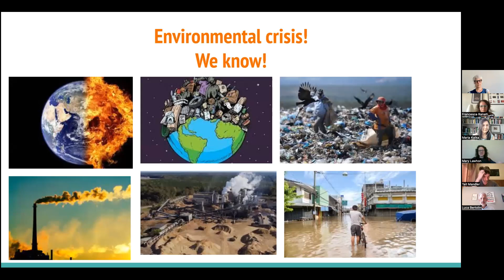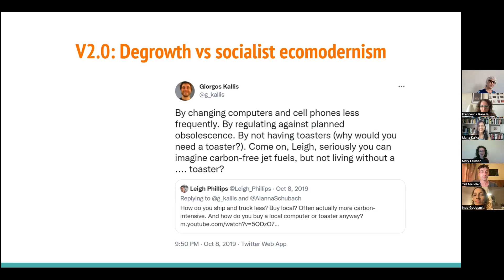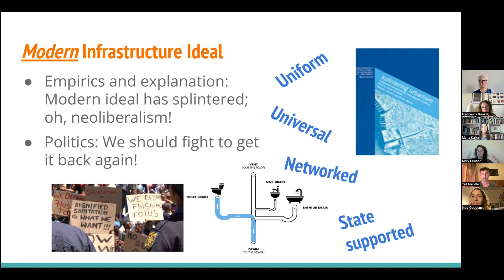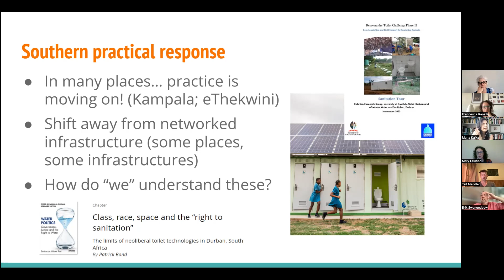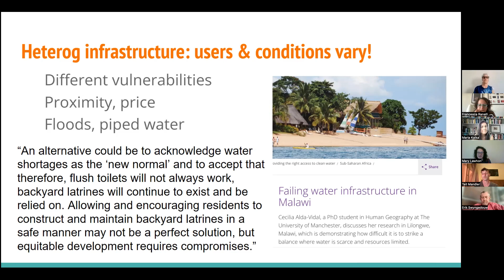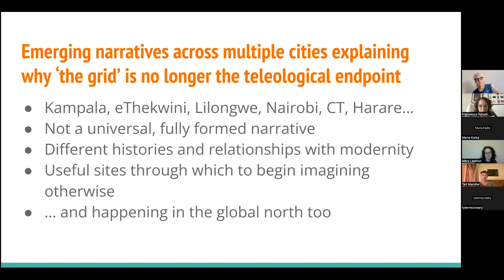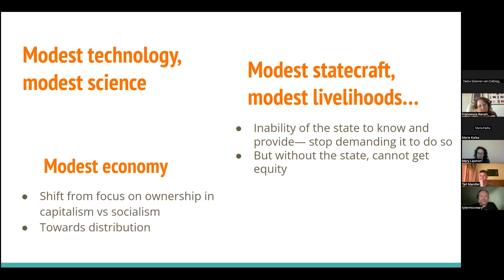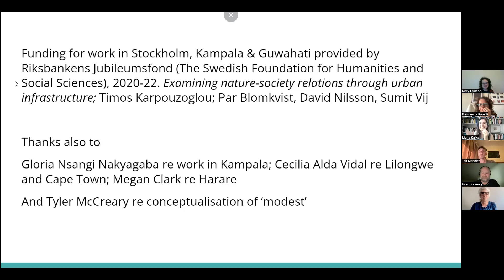16_CUS Dialogue Book Launch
Enough! A Modest Political Ecology for an Uncertain Future.
Written by Mary Lawhon & Tyler McCreary / Presenter: Mary Lawhon